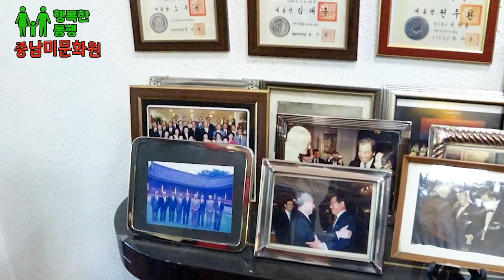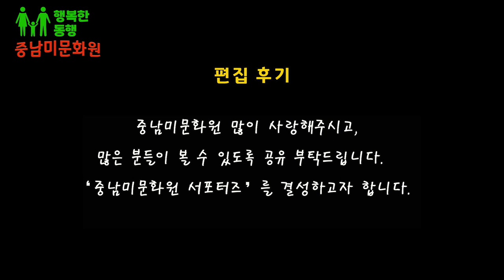세계 최고 수준의 중남미문화원의 가치는? 제3부 인생이야기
아시아 최초의 수준이 아니라 전세계적으로 가장 다양한 중남미 현지 작품들을 소유하고 있는 중남미문화원. 중남미문화원은  박물관과 미술관, 그리고 야외조각전시, 멕시코에서 공수한 성당 건축물 등을 통해 다양한 중남미문화를 이해할 수 있는 볼거리를 제공하고 있습니다.

멕시코, 아르헨티나 등 중남미 주요 4개국 대사와 스페인 참사 등 30여간 오로지 중남미 지역에서 외교관 생활을 하신 이복형대사님 부부가 국내 문화도 척박했던 1970년대부터 각종 유물 등을 수집하고 땅을 매입해 문화원을 일군 것으로 지금은 상상하기도 어려울 정도의 가치가 문화원에는 있습니다.

각종 유물을 직접적으로 발굴하고,  국내에 직접적으로 박물관, 미술관, 성당 등을 직접 설계하여 문화원을 조성하신 홍갑표 이사장님의 생생한 삶 이야기... 단순 나이든 원로가 아닌 지금 젊은 사람들에게도 마음을 울리는 삶의 깊은 철학과 역경을 이겨낸 지혜와 감동을 들을 수 있습니다.

제3부 인생이야기

00:10 도입부
00:16 Q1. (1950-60년대)결혼 전 자라온 환경은?
02:10 Q2. (1970년대)결혼 후 삶은?
05:46 Q3. 현재의 살림하는 모습은?
06:11 Q4. 중남미문화원 설립이후 최대의 고비와 극복은?
10:17 Q5. 고령이신데 건강유지 비결은?
10:37 Q6. 힘들어 하는 세대들에게 해주고 싶은 말씀은?

이 영상은 2021.5에  안전한세상 PNST 채널에서 게재되어 있던 콘텐츠로 콘텐츠 채널 분리에 따라 옮겨온 것입니다.